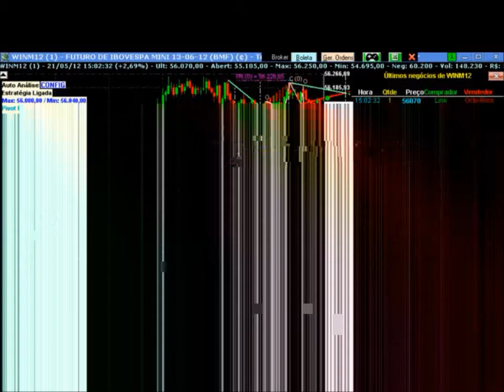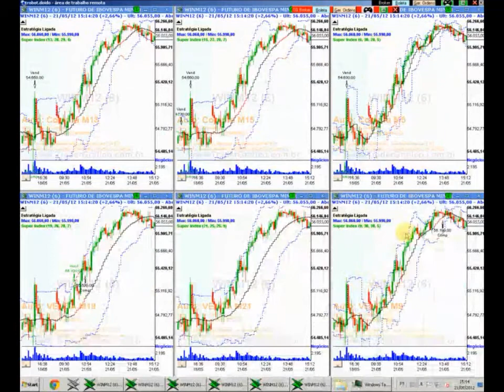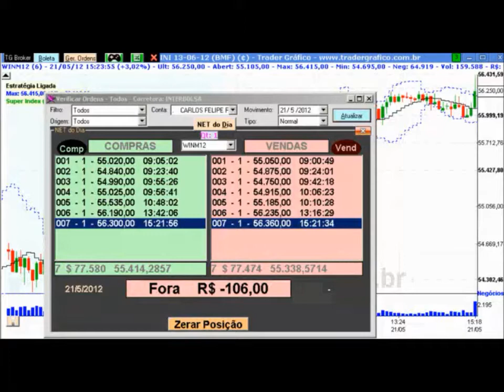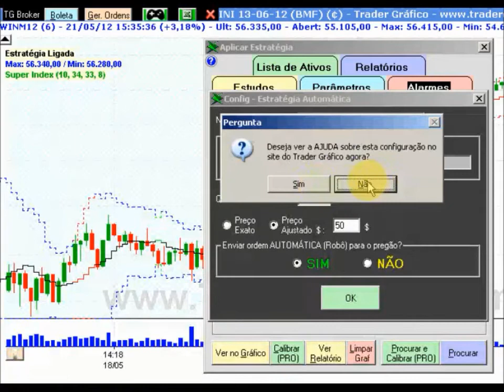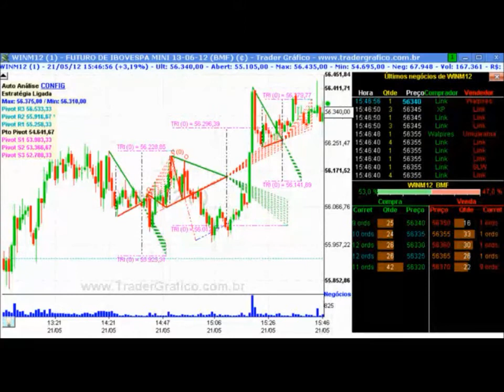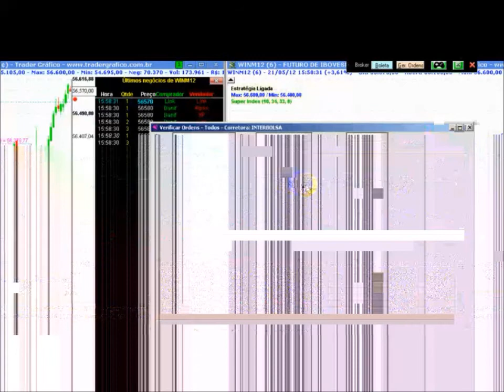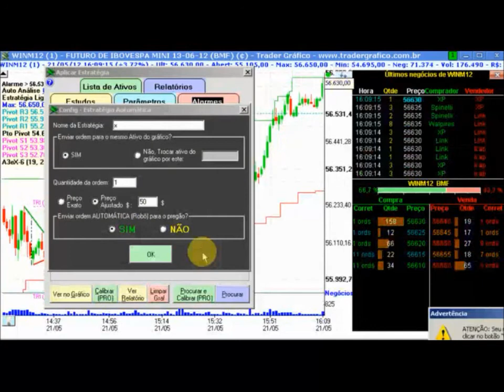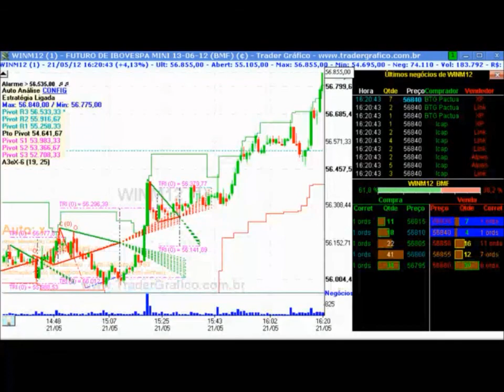Treinamento Robô Gráfico 21-05-2012